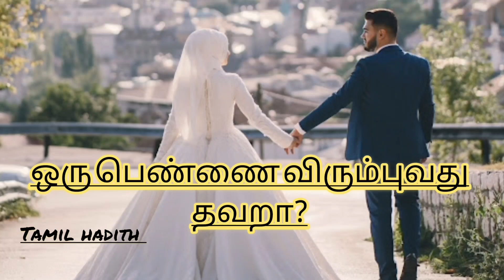ஒரு பெண்ணை விரும்புவது தவறா?